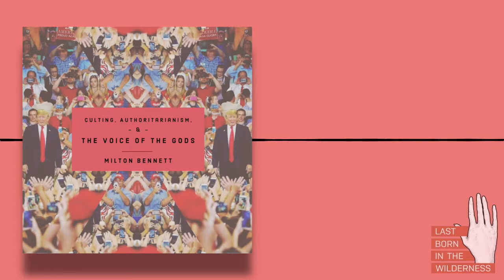Milton Bennett: Culting, Authoritarianism, & The Voice Of The Gods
This is a segment of episode #180 of Last Born In The Wilderness “Suspension Of Consciousness: Culting, Donald Trump, & The Voice Of The Gods w/ Milton Bennett.” Listen to the full episode

Learn more about the work of Milton and the Developmental Model of Intercultural Sensitivity

What is a cult in the literal sense, and what is "culting"? In this segment of my discussion with sociologist Milton Bennett, we examine the hardcore base of support for leaders such as Donald Trump. “Culting,” as explained by Milton, is a very specific form indoctrination, often with a central figure that is actively, whether consciously or not, building an unquestioning base of followers. In the exploration of this topic with Milton, we inevitably lead into his broader work in defining the development of intercultural sensitivity and communication, as expressed in the Developmental Model of Intercultural Sensitivity (DMIS). As Milton explains, American society and culture is not, in a general sense, progressing toward intercultural understanding and sensitivity at all, and is in fact moving backwards on the scale, away from the third step of “minimization of difference” (which we have been stuck on, as Milton says) and toward step two and ultimately toward step one — “the denial of difference.” Trump, like all leaders that have engaged in this process, take advantage of the historical and sociological conditions of the societies in which they rise to prominence within, particularly ones that are in a state of crisis, ideologically or otherwise.

Professor Milton J. Bennett is the director of the Intercultural Development Research Institute, and is the creator of the Developmental Model of Intercultural Sensitivity. Milton is an adjunct professor of sociology at the University of Milano Bicocca in Italy. He holds a Ph.D. in intercultural communication and sociology and a Masters in psycholinguistics.